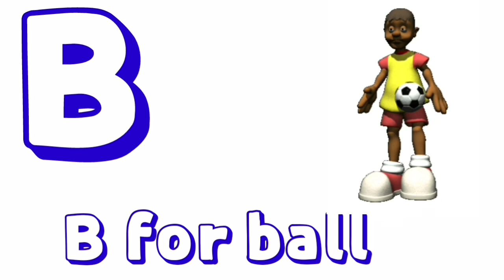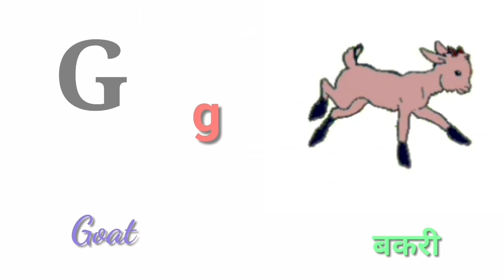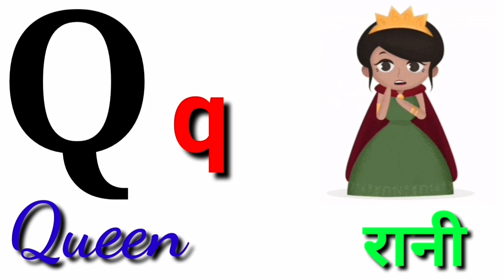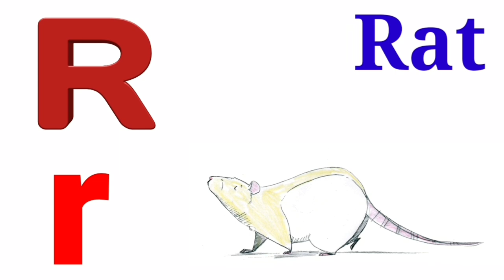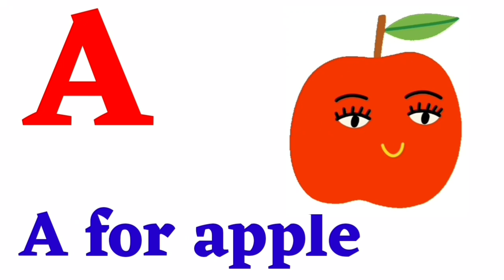abcd, abcd song, abcd rhymes, abcde,abcd cartoon, abcd abcd, abcd,a for apple b for ball,part5